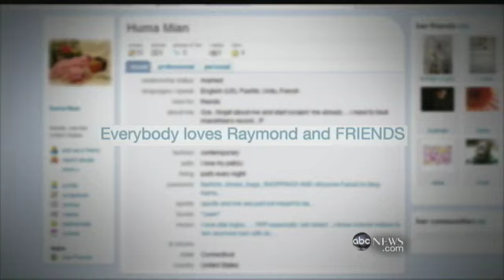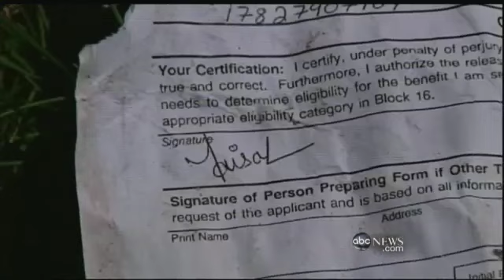Who Is Faisal Shahzad?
A closer look at the man charged with the Times Square bombing attempt.